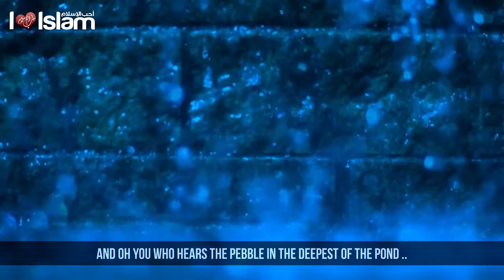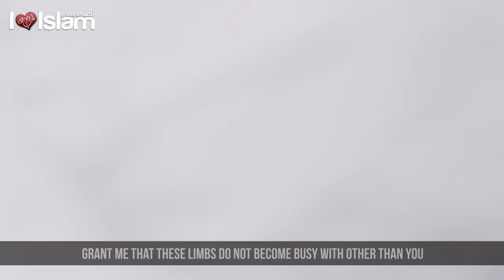يا رب | Oh Lord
▶︎ Speaker | المتحدث
Ahmad Nour | Ahmad نور

✧ Join us for more inspiration ! ✧